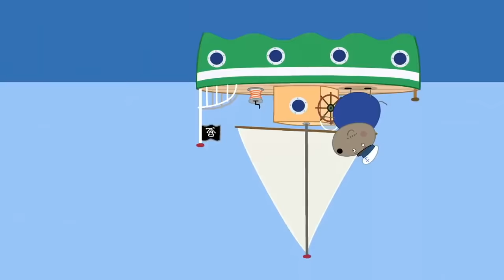Peppa Pig English Episodes ü•ïüê∞ü•öPeppa Pig's Easter Special ü•ïüê∞ü•ö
Peppa Pig English Episodes 🥕🐰🥚Peppa Pig's Easter Special 🥕🐰🥚 Peppa Pig Official